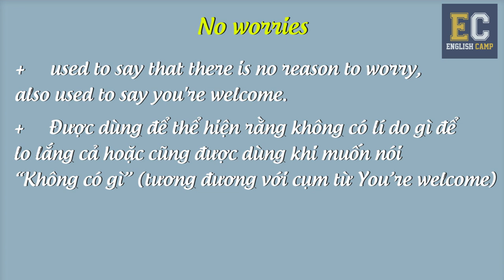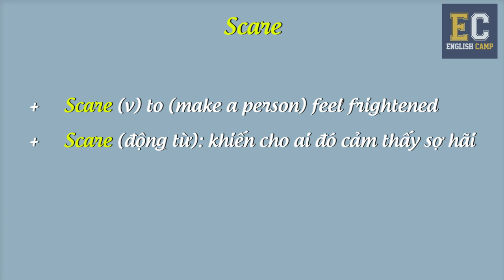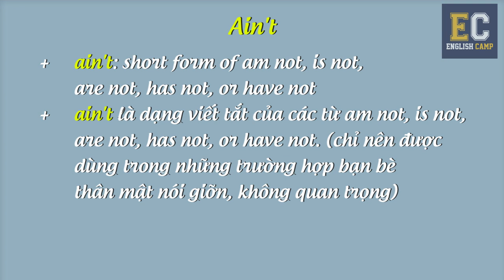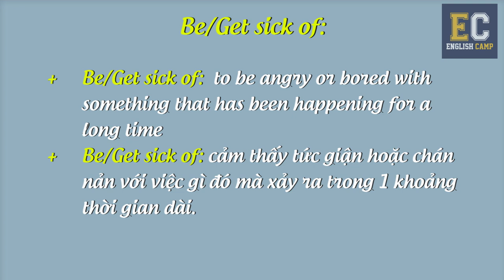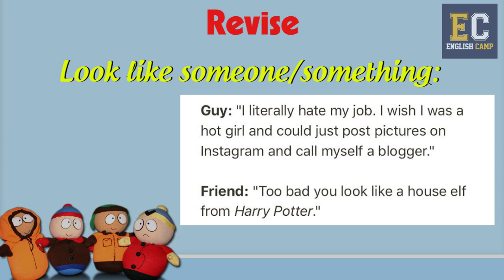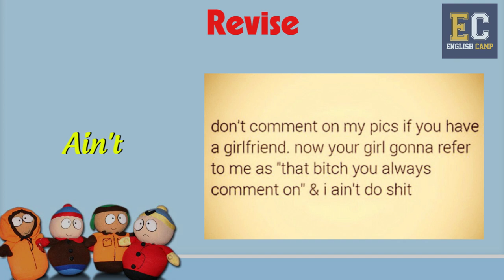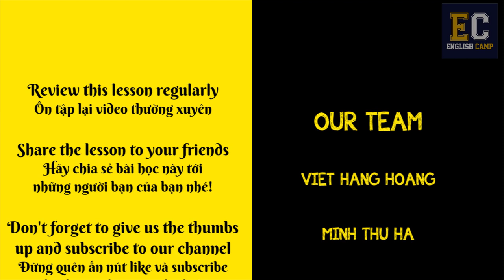DAY 3 - HỌC TIẾNG ANH QUA SHORTFILM- BẬN RỘN MÀ VẪN GIỎI TIẾNG ANH MỖI NGÀY CÙNG ENGLISH CAMP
ACT COOL, ĐỨNG HÌNH MẤT 10 PHÚT!!! VÌ QUÁ TẬP TRUNG HỌC TIẾNG ANH QUA SHORTFILMS.

Đến hẹn lại lên, chúng mình đã quay trở lại với video thứ 3 rồi đây. Ngày hôm nay chúng ta sẽ tiếp tục với 1 đoạn phim ngắn trong series phim Shameless nhé! Đoạn phim lần này là cuộc hội thoại
giữa chị cả và em trai về người bố luôn say xỉn.  Trong video này chúng ta sẽ làm quen với cách dùng những cụm từ/ từ vựng dưới đây:
- No worries
- Look like someone/something
- Scare
- Ain't
- My own
- Be/Get sick of
Chúc các bạn có những giây phút học tiếng Anh vui vẻ và đừng quên đón chờ những video tiếp theo của EC nha. Let's go  ❤